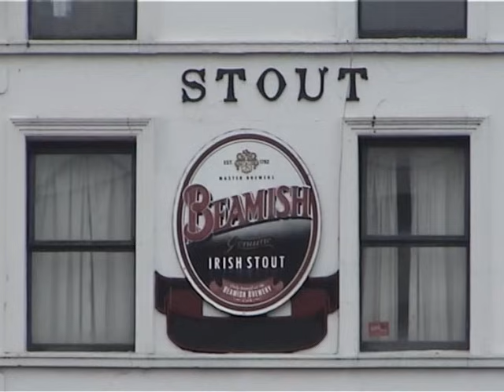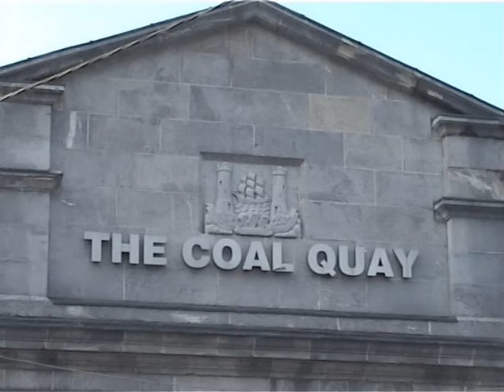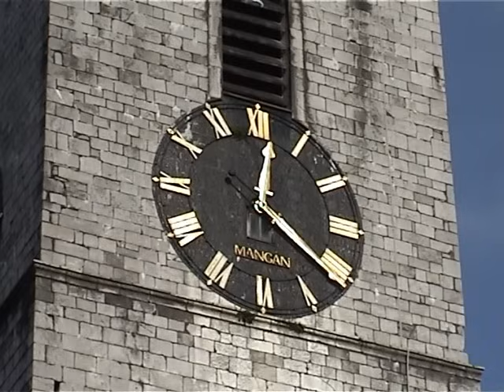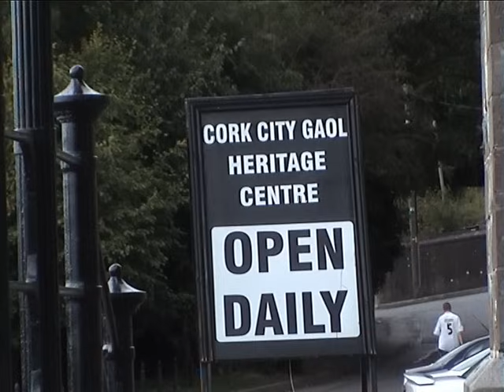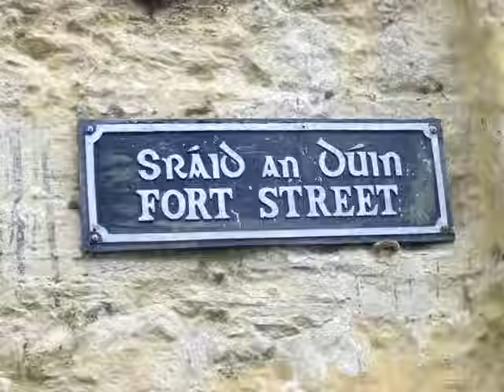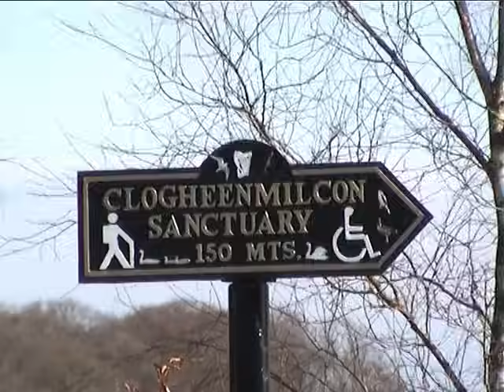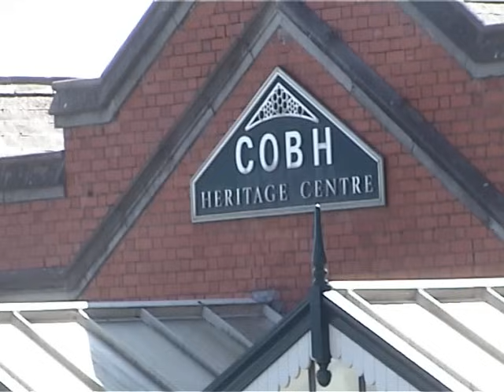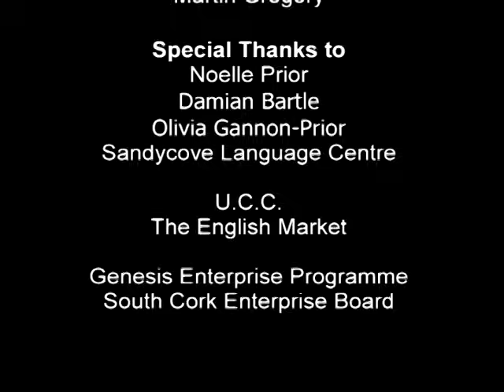Cork Documentary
A documentary about Cork City, Blarney and Cobh.